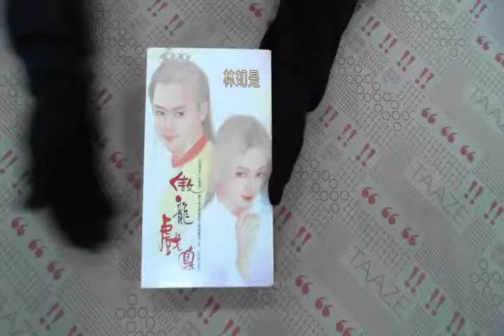TAAZE｜傲龍戲鳳 二手書書況 9578102348